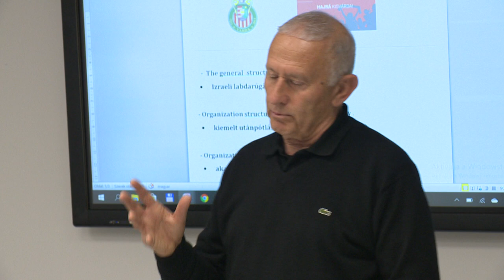Izraeli vendég a kisváradi akadémián - Kölcsey Televízió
Izraelből érkezett vendég tartott előadást hétfő este a Várda Labdarúgó Akadémia szakemberei számára. A korábbi szövetségi kapitány, jelenleg a Maccabi Netaya utánpótlás szakmai vezetőjeként dolgozó Ze’ev Seltzer a hazájában alkalmazott képzési módszer sajátosságait és külföldön szerzett tapasztalatait osztotta meg a hallgatósággal.